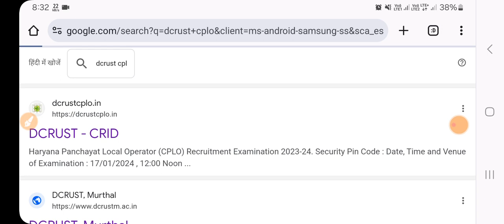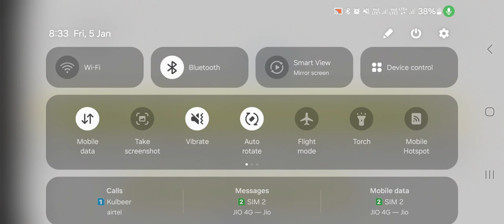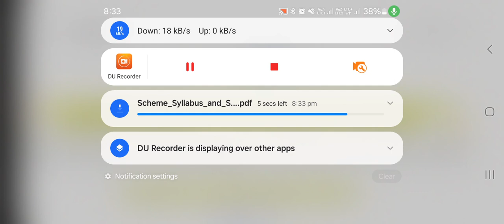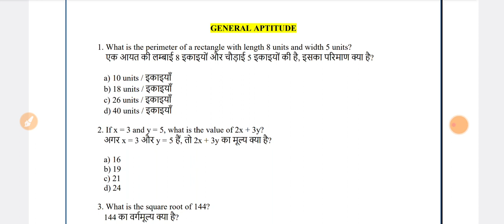CRID Operator Exam date out ||| official notice out परीक्षा तिथि घोषित।।